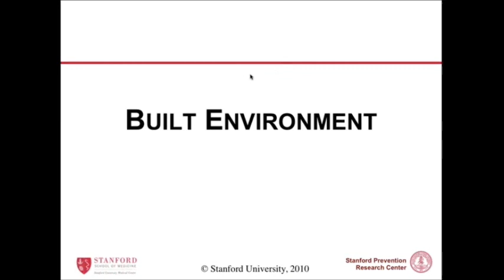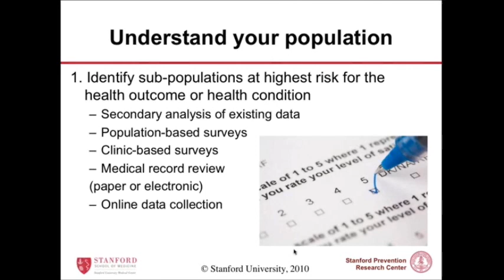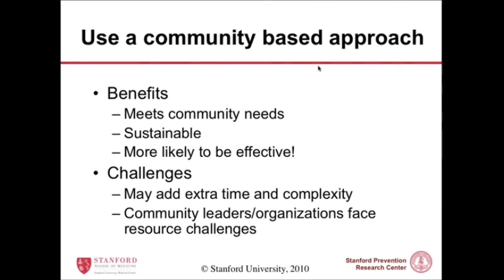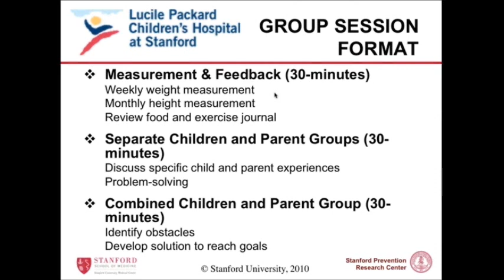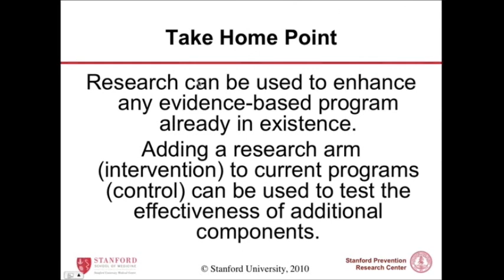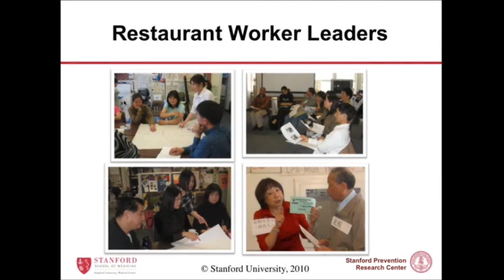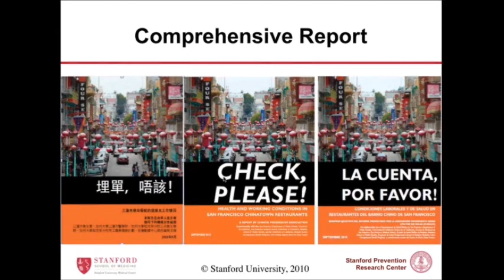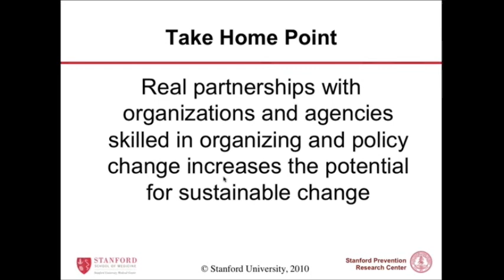Real Life Research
Qassim